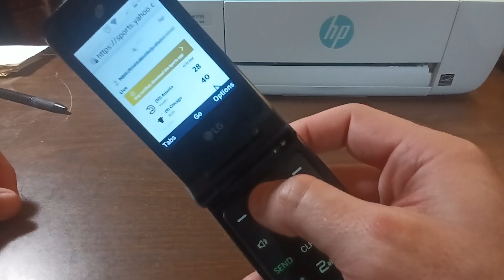Odd on Purpose: Why I carry a Flip Phone